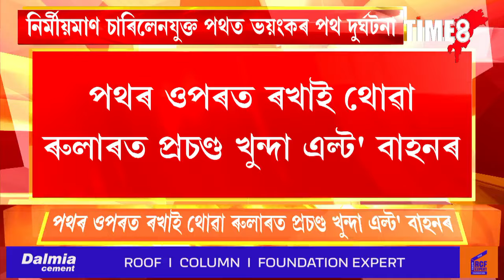পথ নিৰ্দেশনা নথকাৰ বাবে ভুল পথেৰে আহি ভয়ংকৰ দুৰ্ঘটনাত পতিত এখন এল্ট' ।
পথ নিৰ্দেশনা নথকাৰ বাবে ভুল পথেৰে আহি ভয়ংকৰ দুৰ্ঘটনাত পতিত এখন এল্ট' । আঘাতপ্ৰাপ্ত ৬জনকৈ শ্ৰমিক ।